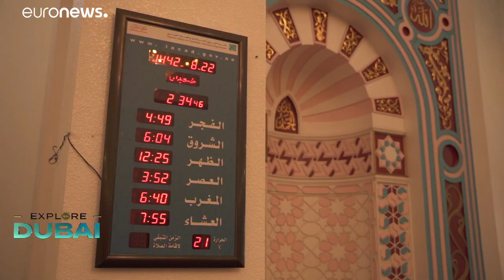Dubai'de Ramazan deneyimini keşfedin: Gökyüzüne kadar uzanan iftar sofraları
Dubai'de Ramazan ayını geçirmenin tek sınırı gökyüzüdür. Burada yerel halkın geleneklerine has iftar sofralarını keşfedebilir, birbirinden güzel camileri ziyaret edebilir ve gökyüzünde iftar programlarına katılabilirsiniz. Euronews ile Dubai'de Ramazan geleneklerini keşfedin